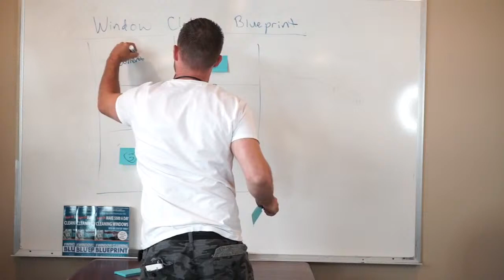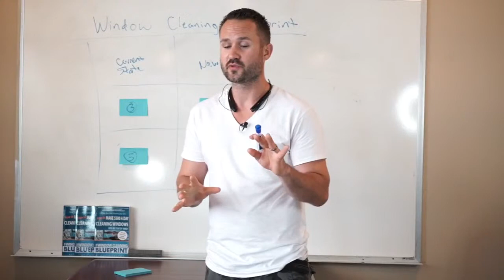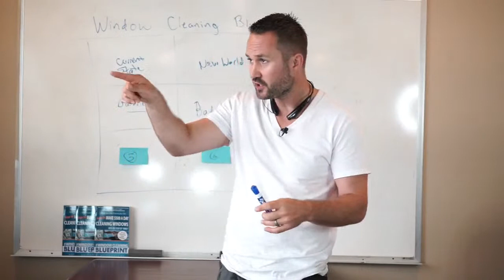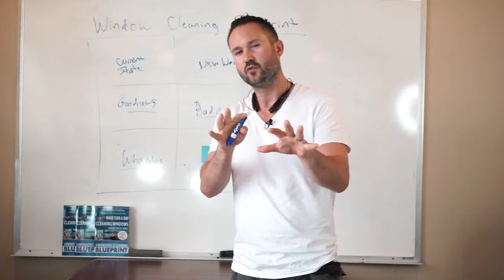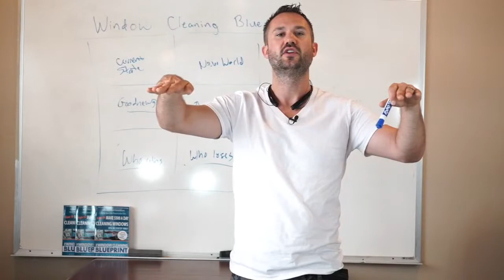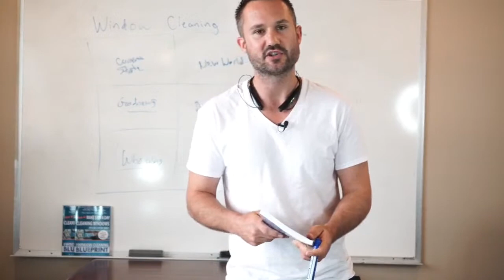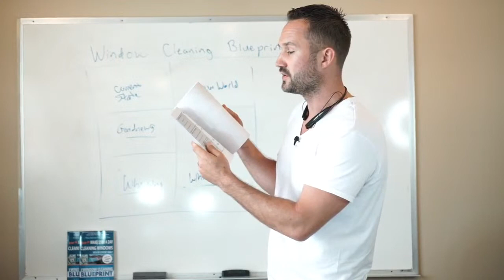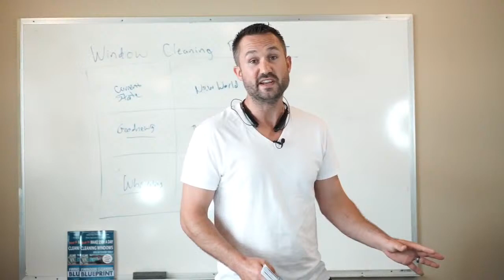How to start a Window Cleaning Business with no money - 6 Tips